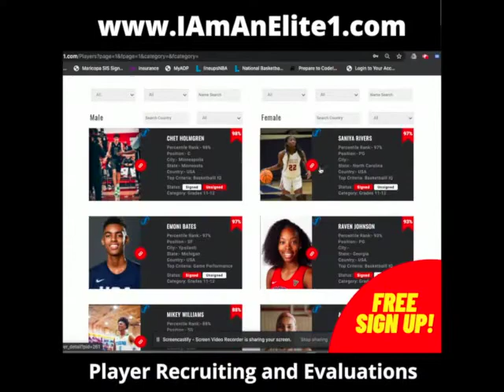Miguel Bruan - I Am An Elite 1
Miguel Bruan
Bond-P.H.A.S.E. 1 Academy
Toronto, Ontario
Class: 2023
Projection: CIS, NAIA, D2, Low D1